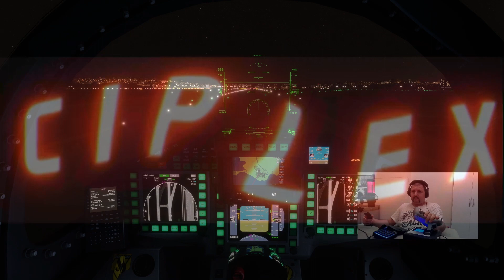Eurofighter Typhoon'la ufak bir gezi | Microsoft Flight Simulator 2020